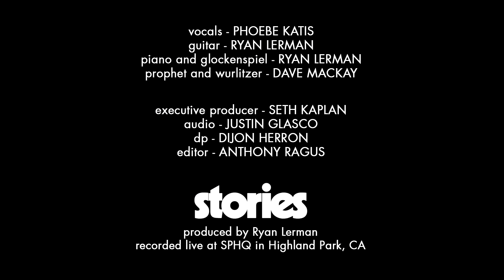The Winner Takes It All - ABBA (stripped-down cover ft. Phoebe Katis) | stories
A stripped-down, acoustic cover of ABBA's "The Winner Takes It All" by stories and Phoebe Katis.

CREDITS
Vocals: Phoebe Katis
Guitar: Ariel Posen
Piano & Glockenspiel: Ryan Lerman
Prophet: Dave Mackay

Executive Producer: Seth Kaplan
Recording Engineer: Justin Glasco
Mixing/Mastering: Justin Glasco
DP: Dijon Herron
Editor: Anthony Ragus

Welcome to stories - we make stripped-down, acoustic covers with a rotating cast of singers and musicians.